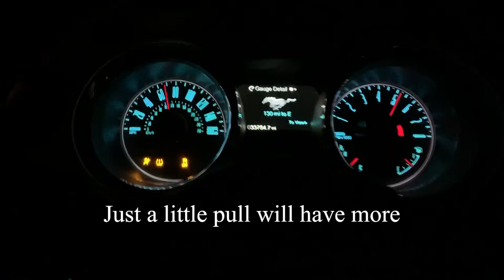( Circle D ) stall talk plus more!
This was few days before I went street racing. This was just my thoughts and kinda proved it right now. But again this is my opinion and we all have them. I don’t mind any type of comments please let me know what you guys think.